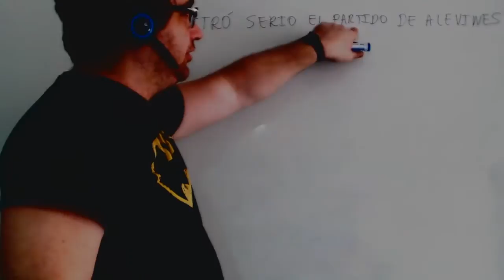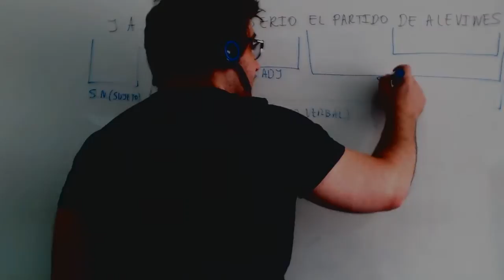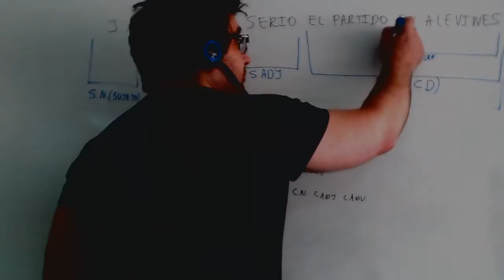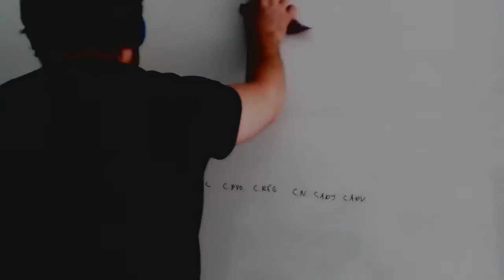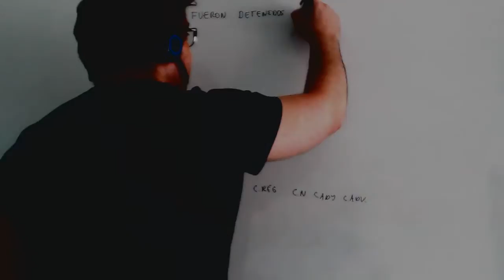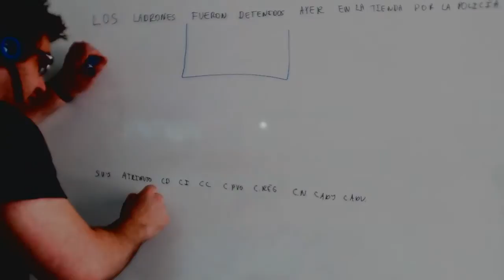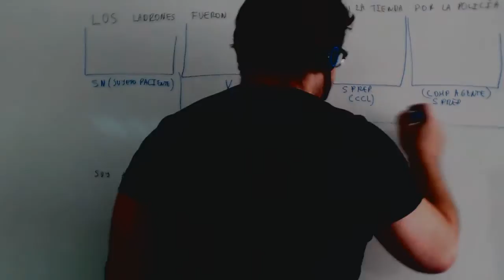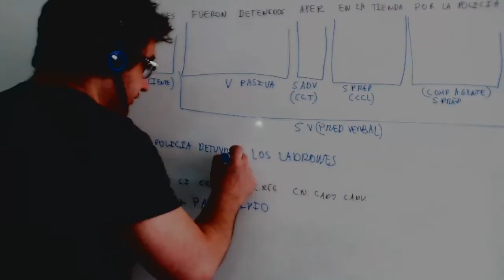Complemento predicativo ejercicios Lengua ESO Academia Usero Estepona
Complemento predicativo ejercicios Lengua ESO
Academia Usero en Estepona, el centro de formación con más vídeos en Internet del Mundo presenta: Complemento predicativo ejercicios Lengua ESO